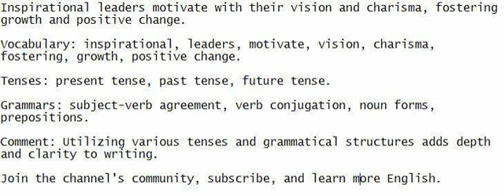Inspirational leaders motivate with their vision and charisma, fostering growth and positive change.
Participate in the exercise of listening, speaking, and writing down the sentence to improve your English.

Vocabulary: inspirational, leaders, motivate, vision, charisma, fostering, growth, positive change.

Grammars: subject-verb agreement, verb conjugation, noun forms, prepositions.

Comment: Utilizing various tenses and grammatical structures adds depth and clarity to writing.